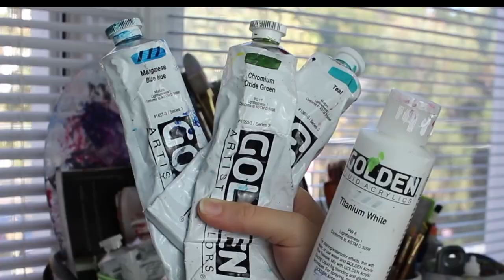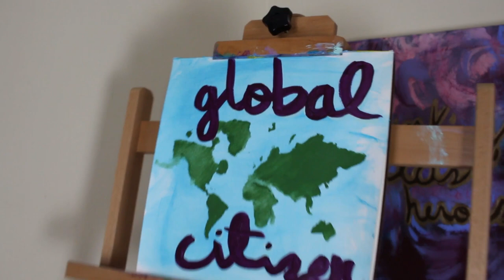My cultural identity crisis 😖 🤯 👀 AND GIVEAWAY REVEAL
My cultural identity crisis made me feel like I didn't belong or had a home  👀  👀  👀   Today I share with you a very personal story. The story of my cultural identity, and the cultural identity CRISIS I didn't understand I had.

Have you ever felt like you don't belong? If you're an immigrant, or simply have moved around a lot you might know this feeling. In my video, I share with you my cultural identity journey in the hopes that it might help you understand yourself. And I hope that helps you feel less alone.

When I began to understand my cultural identity... I felt at peace. Many other people experience the same issues and the same the cultural identity crisis I did. And then, as I learned more and more about my cultural identity I felt powerful. I hope you can one day feel powerful too.